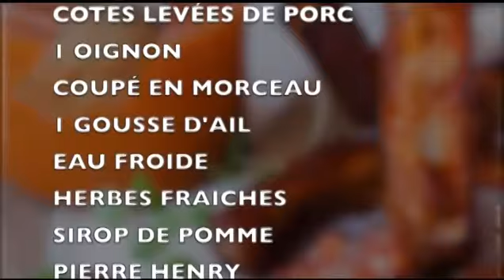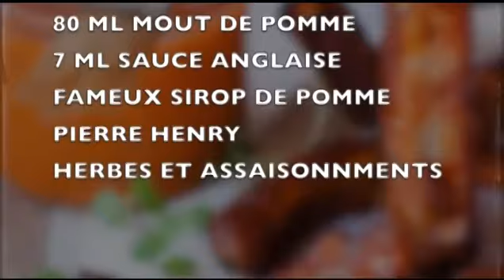Recette de côtes levées de Les Vergers Cataphard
Recette de côtes levées  avec le sirop de pomme de Les Vergers Cataphard